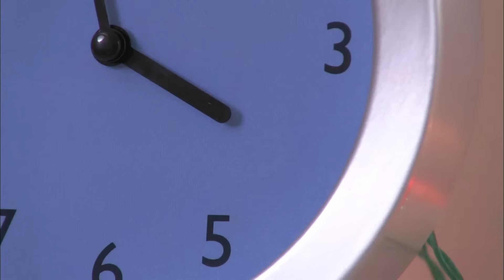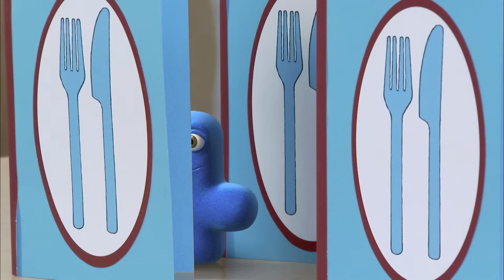Belongings | Season 1, Episode 10 | Numberjacks FULL Episode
The Numberjacks are playing Thinkyjump, trying to match the pictures when agents call in.